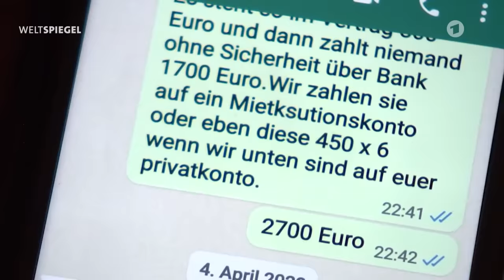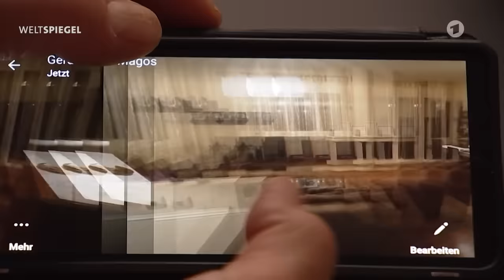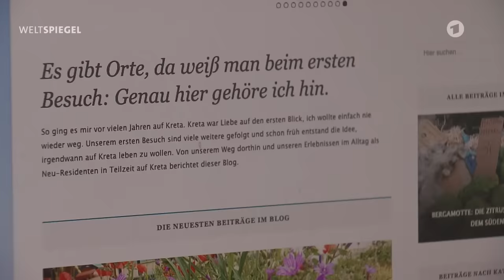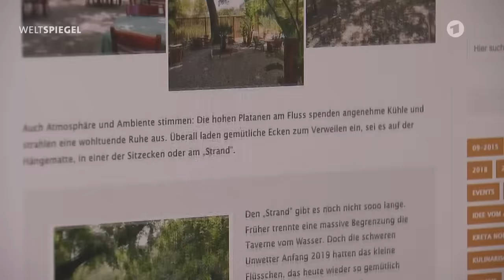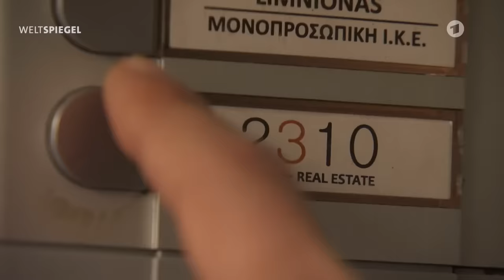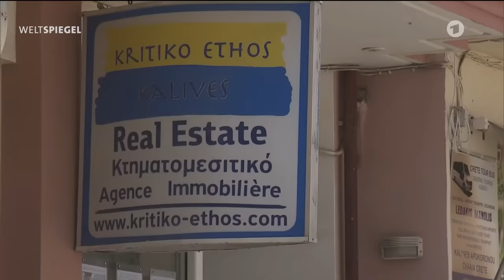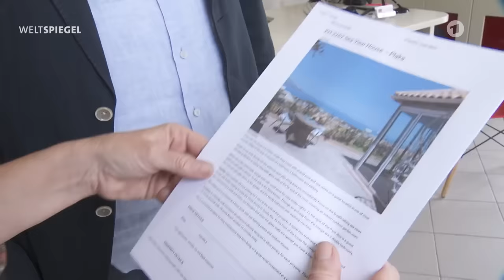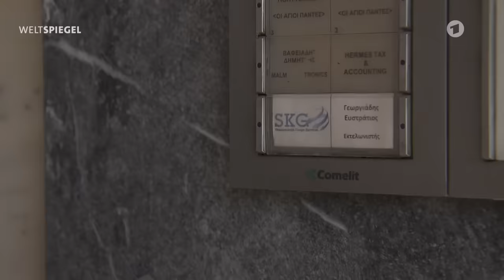Auswandern im Alter: Rente in Griechenland | Weltspiegel Reportage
Dort alt werden, wo andere Urlaub machen. Unbeschwert unter Palmen und südlicher Sonne.  Auswandern nach Griechenland ist beliebt bei Rentnerinnen und Rentnern aus Deutschland.  Damit sich möglichst viele Deutsche diesen Traum der Rente in Griechenland verwirklichen, hilft die griechische Regierung mit kräftigen Steueranreizen nach.